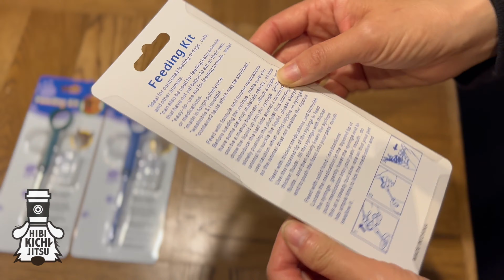愛犬キチ フィーダーシリンジを試される【 経口投薬器 dog ノーフォークテリア norfolkterrier 】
■今回は紋の介護用品として買ってみた経口投薬器 [フィーダーシリンジ] についてです。
試しに買ってはみたのですが、紋には結局ママの手で入れるのが確実なので、しばらくしまっておくことになりそう。
でも、パパ吉がどうしても実験したいというので、キチさんに協力して頂きましたよ。
いつかお薬を飲む時の練習としてこの経験が役に立つかな。

□ロッシ・猫・ロシアンブルー・メス (天国で遊び中）🌈